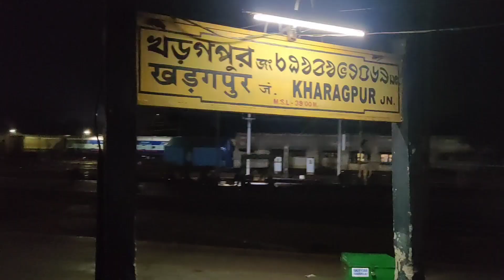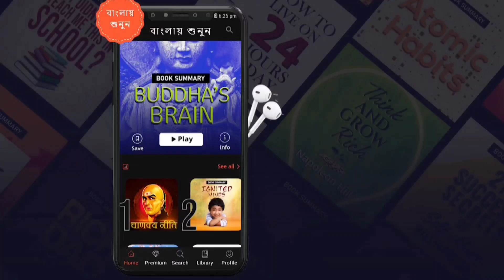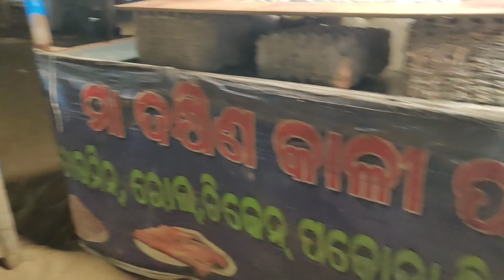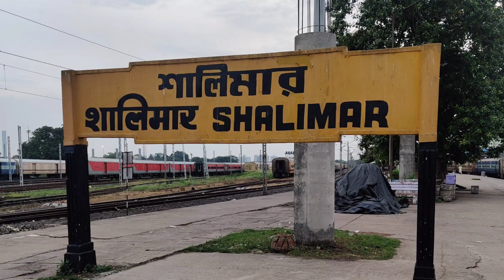Puri tour 2022 | পুরী ভ্রমণ ২০২২ | অল্প খরচে ২দিনে পুরী ভ্রমণ| Puri travel guide| 2000 টাকায় পুরী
পুরী ভ্রমণ ২০২২
 অল্প খরচে ২দিনে পুরী ভ্রমণ
 Puri travel guide
পুরীতে বিশাল ভিড়

 পুরী 2 রাত 3 দিনের ট্যুর প্ল্যান
Puri Tour 2022
 Puri Chilika Tour
 Puri Hotel
পুরী ভ্রমণ গাইড 2 রাত 3 দিন... কিভাবে ঘুরবেন, কি কি দেখবেন, সব তথ্য পাবেন

People Wants To Know About:
puri tour
puri hotel near swargadwar beach
puri hotel sea facing room
puri hotels near sea beach
puri hotels near light house
puri hotels near marine
puri
puri india
tour in puri
puri trip

puri travel agency
puri package
otdc puri tour package
puri travel
puri travel package
travels in puri
puri family tour package
puri tour and travel
jagannath puri tour package
puri trip budget
puri local sightseeing
puri trip package
puri honeymoon package
 jagannath puri tour
2 night 3 days puri package
puri tour package for couple
bhubaneswar puri tour package
kolkata to puri tour package
sightseeing in puri by car
puri ratha yatra
puri rath yatra news
puri rath yatra live
ratha yatra puri
puri jagannath rath yatra live

Puri Rath Yatra 2022 Bengali
 পুরী রথযাত্রা ২০২২
Puri Tour guide
 Puri travel video 2022

puri rath
Puri Rath
Jagannath rath at puri
puri Rath yatra live today
puri rath
1)-

Free background music with no copyrights

2)-
Please note: